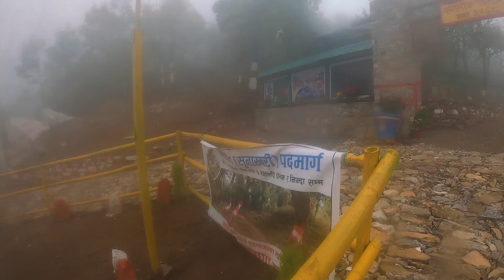Ilam jhandi dara //TO//birtamod ride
Hello guys thank you so much for being on my family in a youtube channel it really means a lot to me❤
 SUPPORT
RIDE SAFE AND SLOW RIDE WITH SAFE GEARS

in a search key word in topice
deshi vlogger
desi vlogger
nepal vlog
nepali vlogger
nepal vlogger
nepali travel vloggers
nepali vlogs
desi vlogs nepal